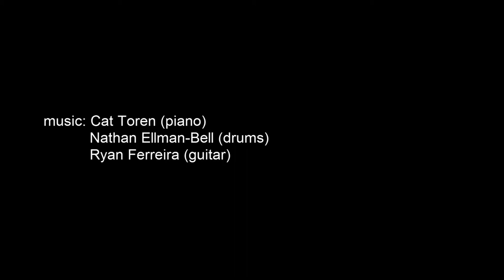Inside the Sun